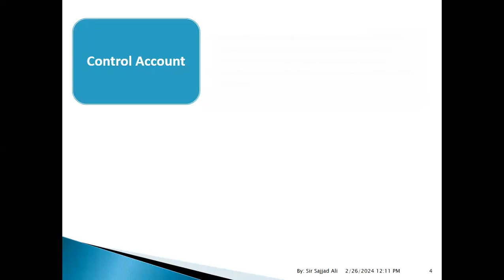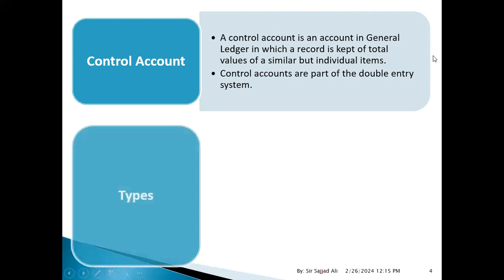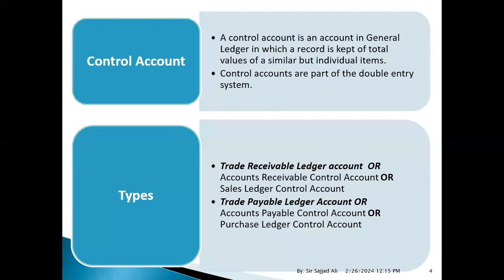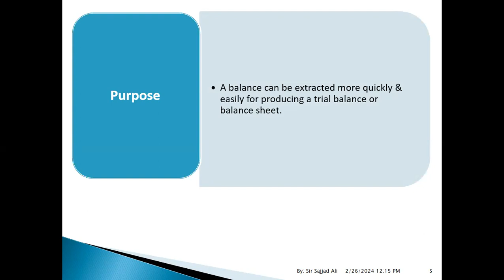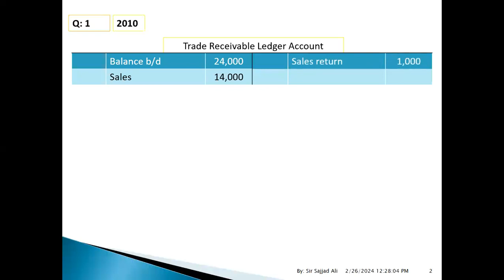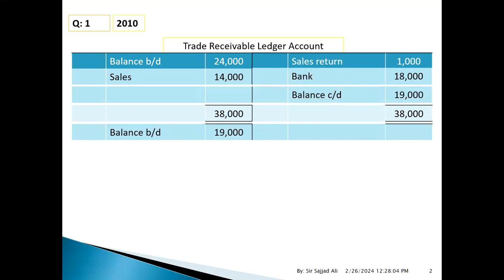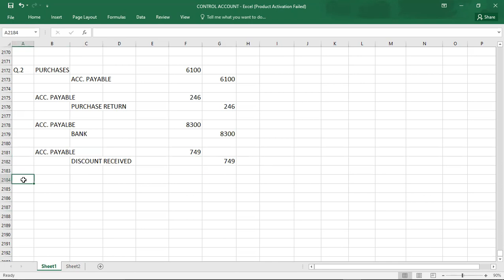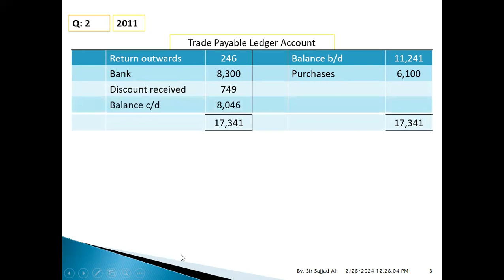CONTROL ACCOUNTS 01